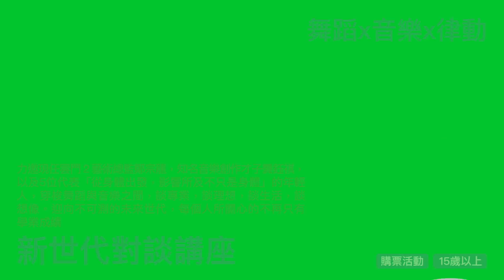雲門教室【身體節】8/19 (日) 臺北市客家文化主題公園，透過「體驗 x 展覽 x 工作坊 x 講座」的多元型式，喚醒躲藏在身體裡的生活5力！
雲門教室20週年【身體節】
8/19 (日) 📍臺北客家文化公園

🌿 藝術家工作坊 🐿身體體驗區
👓身體互動百科展覽 🔔新世代對談講座

📣 給大朋友的身體日
多元形式喚醒你的生活5力！

起手，揚腳，開開心心
邀請大家，一起來玩

｜特別感謝｜

🔹雲門２藝術總監鄭宗龍老師
🔸知名音樂創作才子 龔鈺祺
🔹小事製作 楊乃璇
🔸臺灣知名默劇演員 小丑不流淚 姚尚德
🔹揚名國內外的跨域藝術家 安地羊

💁‍♀更多適合3~88歲活動
請至官網活動頁面 查詢😎